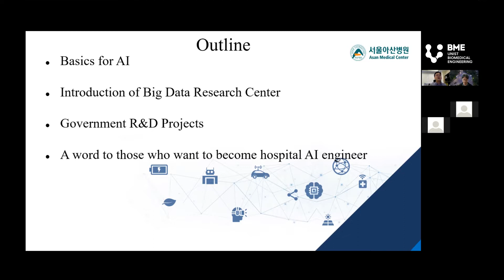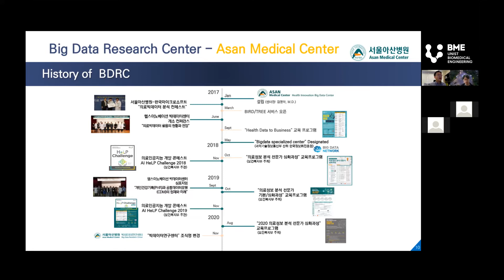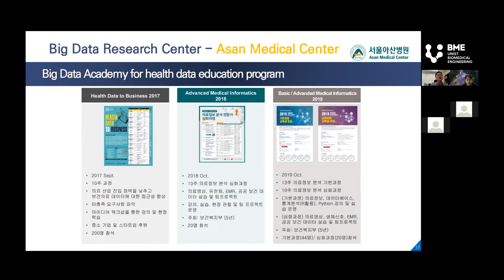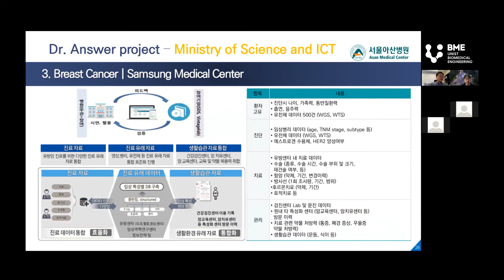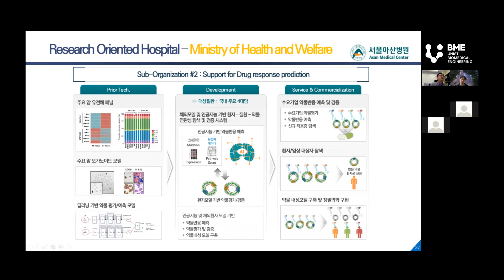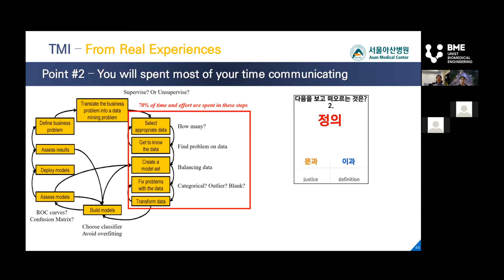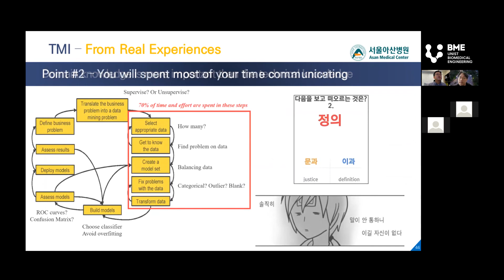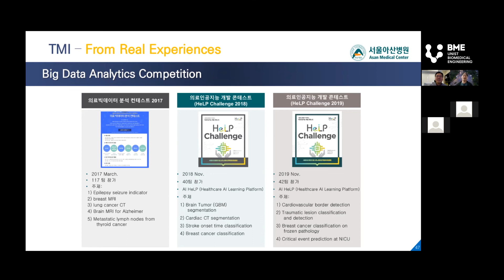세상을 바꾸는 BME : 박범우 박사님